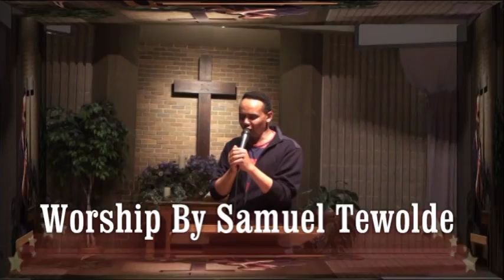Worship By Samuel Tewolde - 07/11/2014